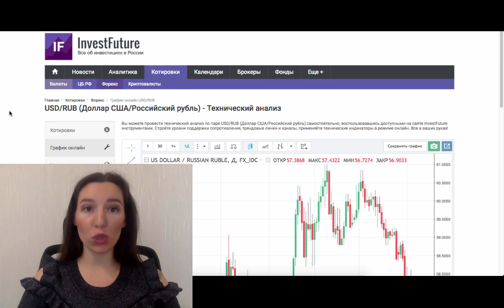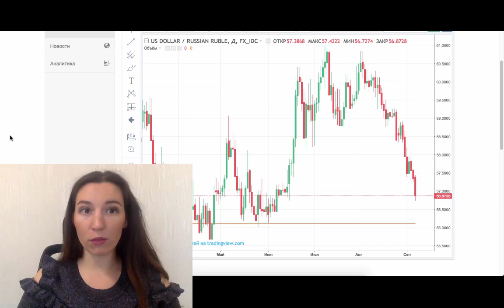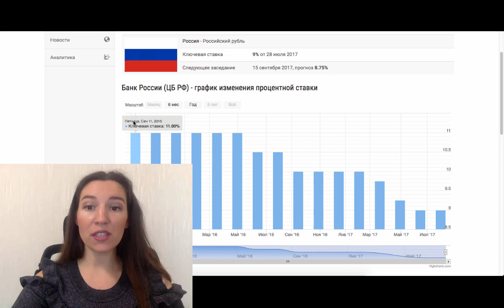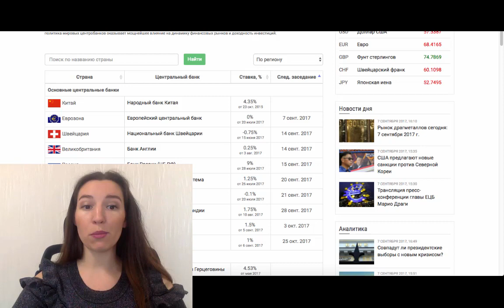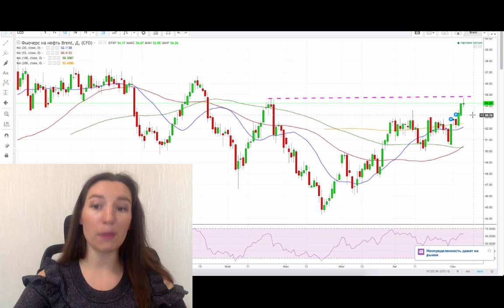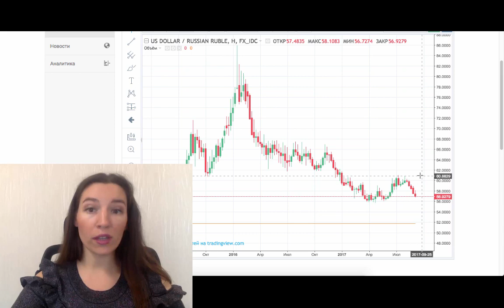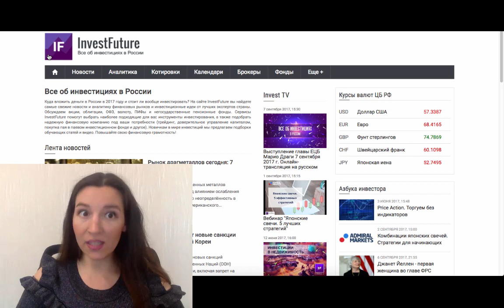Прогноз курса доллара / Cентябрь 2017 года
В начале сентября курс пары USD/RUB опустился ниже отметки 57.00 в связи с ростом спроса на рубль в рамках операций carry trade. Чем обусловлено такое поведение инвесторов и стоит ли рассчитывать на дальнейший рост российской валюты в сентябре?

Подробнее о факторах, которые повлияют на курс рубля в ближайшее время, - в подробном обзоре от главреда InvestFuture Киры Юхтенко. Технический и фундаментальный анализ по паре USD/RUB.